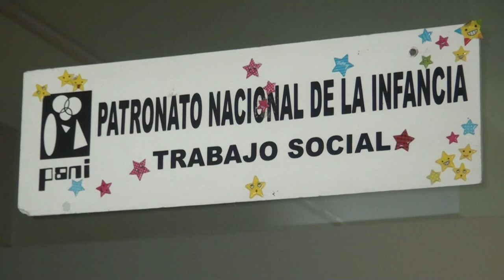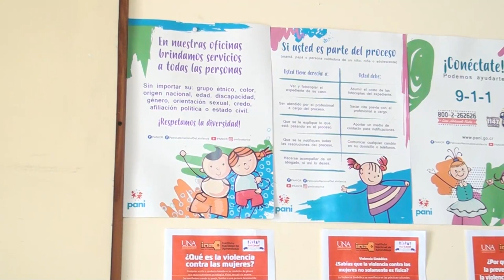PANI no atenderá denuncias por no vacunación a hijos menores de 12 años contra el Covid 19